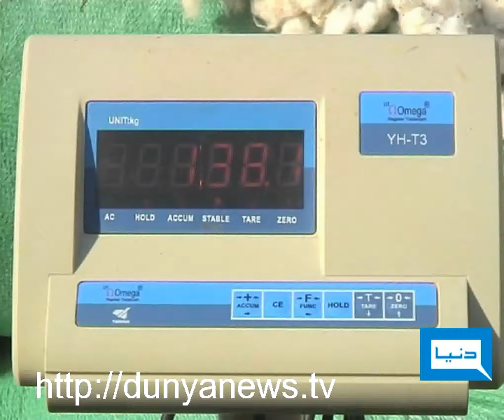Dunya TV-15-02-12-Cotton Industry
Cotton Industry